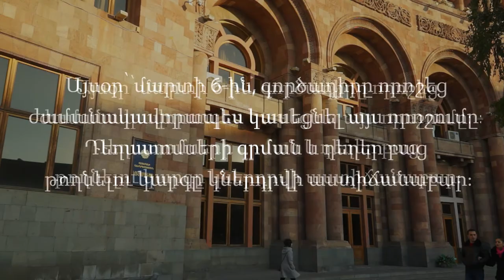Դեղերի դեղատոմսով բացթողումը կկատարվի փուլ առ փուլ